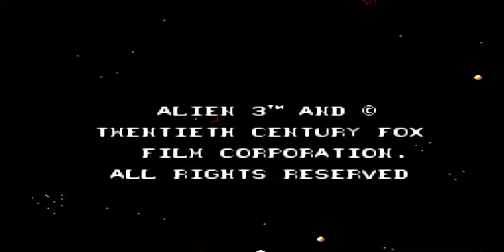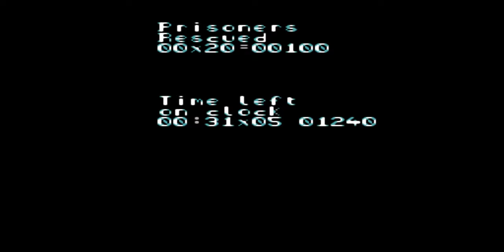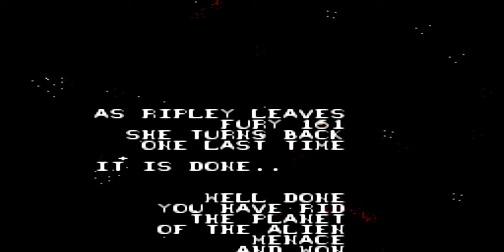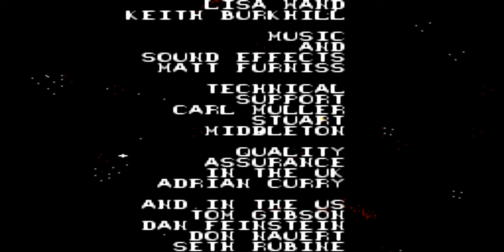Alien 3 Master System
Great music, for its time, it captures well the alien movie essence

The space ship SULACO, which is carrying the cryotubes that Ripley, Newt and Hicks have been in a state of hypersleep within, is being propelled
through space when a malfunction occurs. In response to this malfunction, SULACO’s “brain” ejects the EEV containing the cryotubes. We later find out
that not only has the synthetic human, bishop been aboard as well, but an unborn Alien has also managed to Infest itself within the body of Ripley.

As the SULACO plummets helplessly through space, the EEV Is hurled out of its hold and crashes on an isolated section of the mining planet and “penal
colony”, FIORINA 161.

Upon impact, the EEV is seriously damaged, Newt and Hicks are dead. Bishop, the android, is reduced to negative capability, while Ripley is left unconscious but alive.

FIORINA 161 is inhabited by hard-core individuals, convicts serving time in this maximum security facility. These outcasts were left on the planet as a
maintenance crew, unable to function a civilization. They are joined by a medical officer, Clemens, and two supervisors.

Ripley, suspecting that Aliens have followed her, searches for proof. She knows that “The Company”, considers the Aliens to be an important species and has ordered them not to be harmed. “The Company” has millions of dollars invested in the “Alien Retrieval Project” which would bring this strain of hideous killing machines back to earth and used as “weapons”.

Ripley now takes on her most important assignment. She must rescue the Alien’s captives and then find and destroy the Aliens themselves.

That thump is your heartbeat .as you get set to confront the Aliens.

**Trivia**

Alien 3 (stylized as ALIEN³) is a run and gun game based on the 1992 film of the same name. It was released for the Genesis and Amiga in 1992, then for the Commodore 64, Game Boy, Game Gear, Nintendo Entertainment System, Super Nintendo Entertainment System, and Master System.

Each version was developed by Probe Software, except for the Game Boy version, which was developed by Bits Studios. Acclaim Entertainment published the game, with Virgin Interactive Entertainment publishing the Europe-exclusive Amiga version. Alien 3 received generally positive reviews, with most critics praising its music and graphics